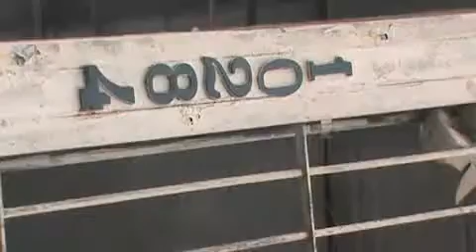VPR DN 19 24110866 Av Sapopemba 10284 placa de sinalização danificada torta